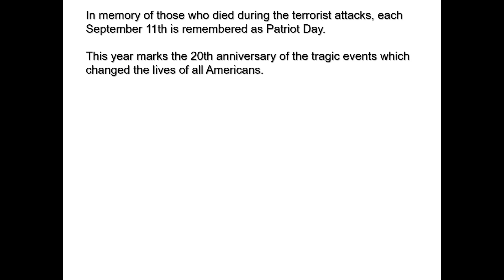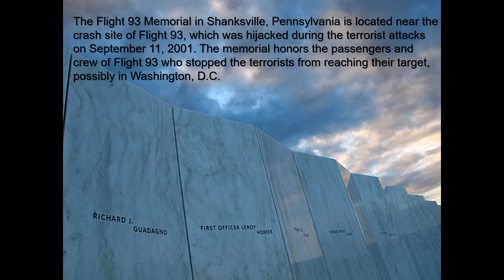Knightline News 2021-09-10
Morning announcements for Friday, September 10, 2021 at Jose Marti MAST 6-12 Academy.

Planet Report:
CNN: Syrian oil spill spreads across the Mediterranean and could reach Cyprus on Wednesday